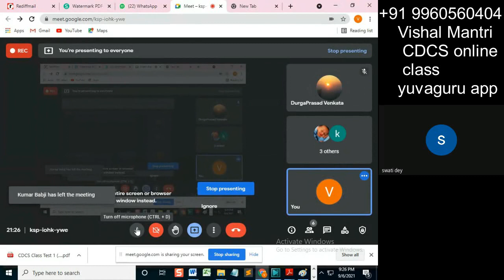CDCS class isp 05092021 watermark#shorts252